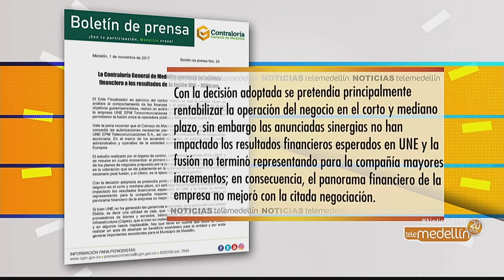Hallazgos de la contraloría en la fusión Une - Millicom [Noticias] - Telemedellín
La Contraloría General de Medellín presentó un análisis de los resultados financieros de la fusión Une – Millicom. En él, se hacen advertencias relacionadas con la capitalización de la compañía.